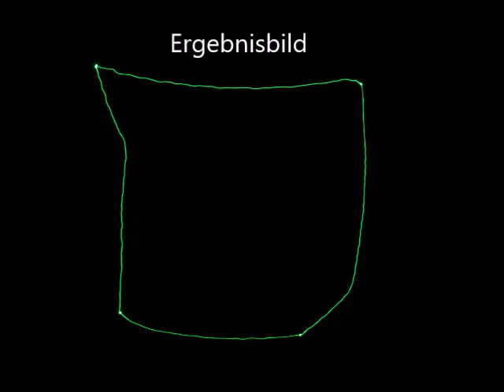Lightpainting-Roboter aus dem LEGO-Praktikum 2022 an der OVGU Magdeburg malt ein Rechteck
Dieser automatische Lightpainting-Roboter von Michelle H. und Anne-Lena T. aus unserem LEGO-Praktikum an der Otto-von-Guericke-Universität in Magdeburg mal ein Rechteck per Lightpainting-Fotografie bzw. Lichtmalerei. Das Motiv wird durch Kantenerkennung automatisch aus einer Rastergrafik extrahiert und mit einem Calliope-mini-Mikrocontroller als Lichtquelle gezeichnet. Die Lichtquelle hängt an zwei Fäden, die durch Motoren verlängert und verkürzt werden können, so dass diese in einer senkrechten Ebene bewegt werden kann. Das Video wurde von den Studierenden selbst erstellt.